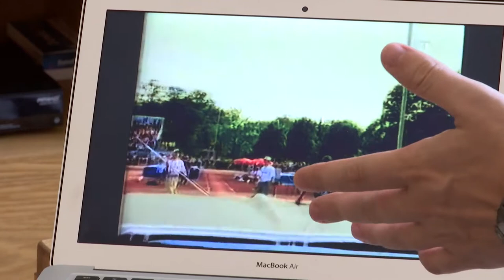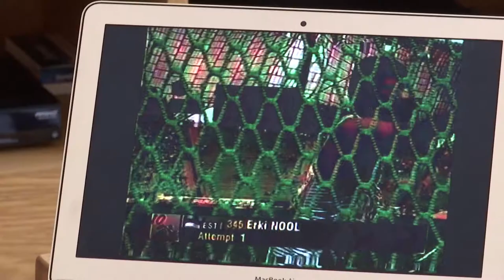Janek Õiglane. Radaris 5. septembril 2017